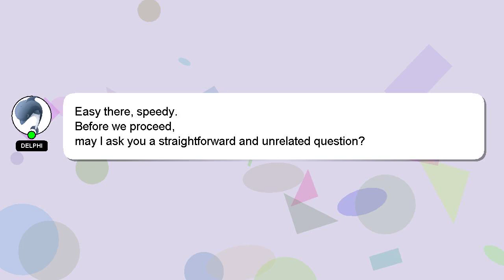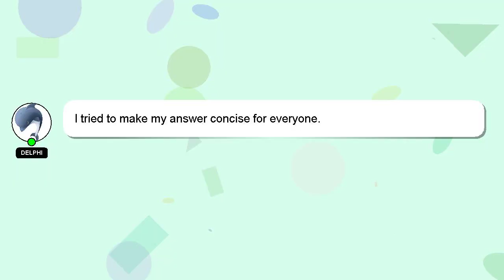How to get leg warmers in yandere simulator 2023?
A quick introduction about me, Good day, I am Delphi. I am here to assist you in getting the answers you need. - How to get leg warmers in yandere simulator 2023?

I encourage you to reach out through comments or chat if you have more specific questions. Providing an answer will be acknowledged and appreciated with a 'heart' from me.

*2 What we are experimenting :*